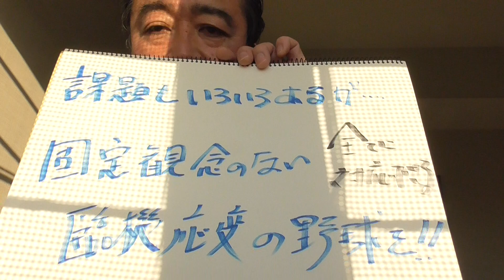KazuTube!９分でわかるオリックスキャンプ！今日が宮崎キャンプの最終日！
中嶋監督のキャンプ総括を！